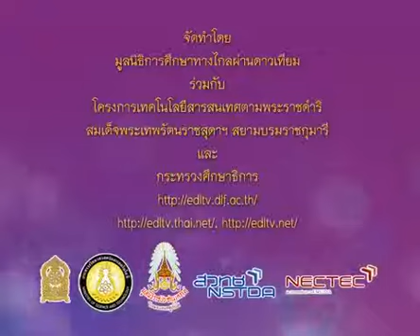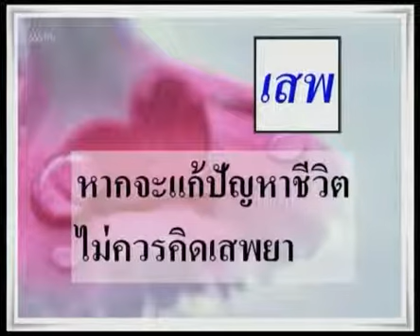125 540624 P4thb D ภาษาไทยป 4